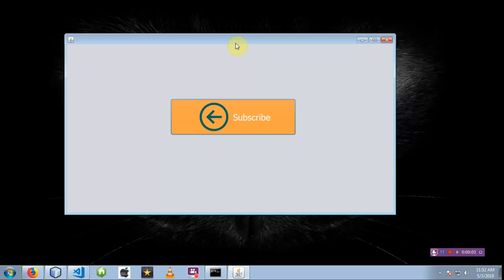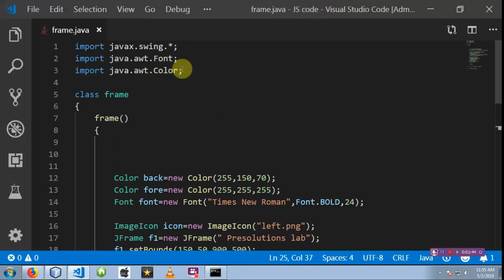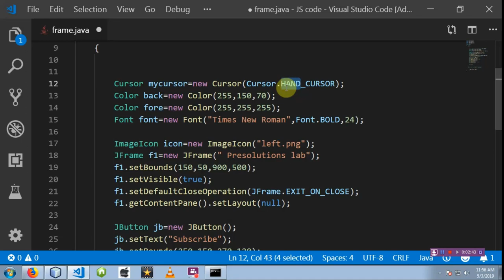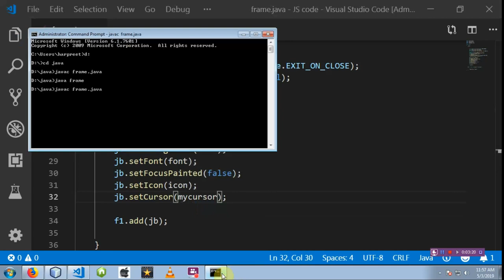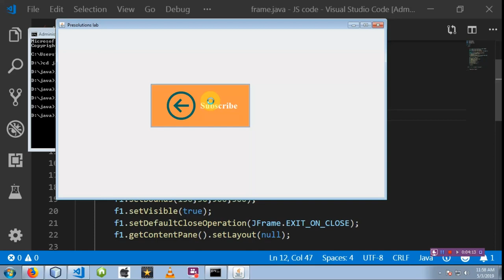Lect. 1.13 - Cursor class in Java || Change Cursor when hovering mouse on object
In this video we are going to discuss about the cursor class in java.
We change cursor when we hovering on the object.

Presolutions Láb